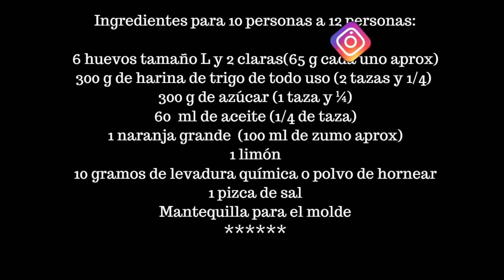Bizcocho de naranja SUPERESPONJOSO y TRUCO para que quede muy alto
Batidora de varillas para bizcochos y pan Bizcocho de naranja alto y esponjoso. Te cuento un truco para conseguir un bizcocho mucho más alto y esponjoso. A partir de la receta del bizcocho esponjoso básico, he añadido 2 huevos la parte proporcional de harina y azúcar. Las dos claras que aprovecho, le dan todavía más altura y esponjosidad. Las claras adicionales son un ingrediente opcional, pero te animo a que hagas bizcocho con claras extra para aprovechar las claras que a veces se quedan en la nevera.

Para comprar cacerola ovalada de pyrex